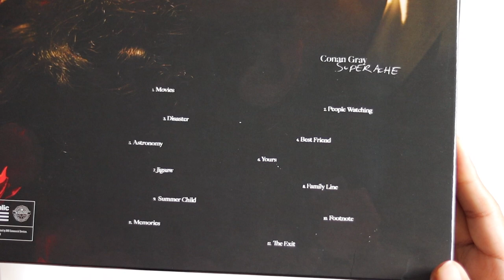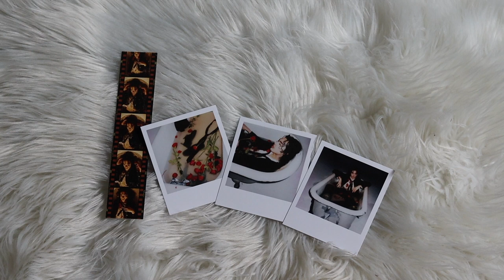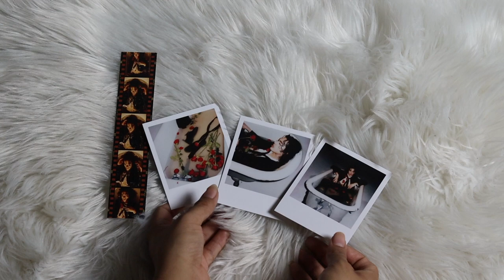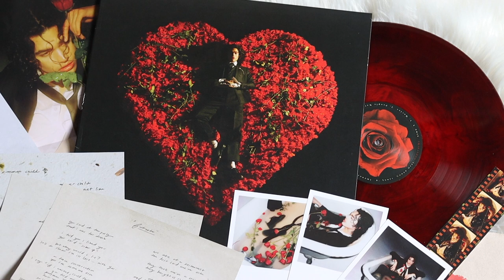conan gray - superache (vinyl unboxing) | urban outfitters exclusive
unboxing of conan gray album, superache. pressed on a red colored vinyl pressing, exclusive to urban outfitters.